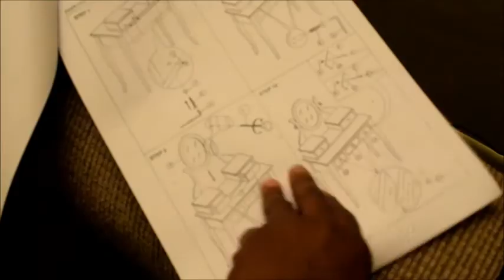New Vanity Set| Great 4 small space+Watch me organise| Amazon.com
I'm excited about this Vanity set. I was looking for something affordable and with good reviews, so I found this Vanity set. Let me talk about this set a little, it was easy to put together, has 5 drawers which is good for space, it comes in different colors and it is sturdy.